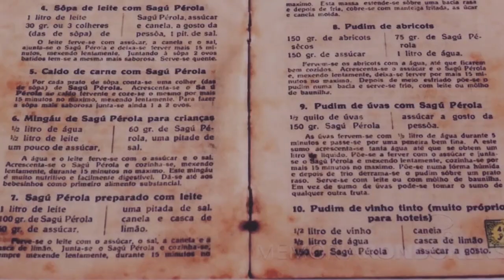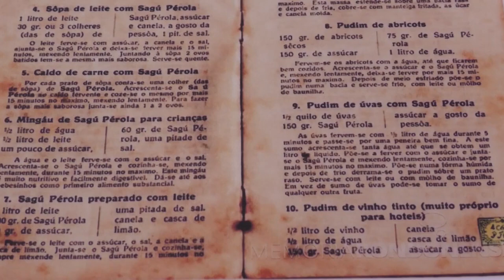Receita: sagu - Rio Grande Rural